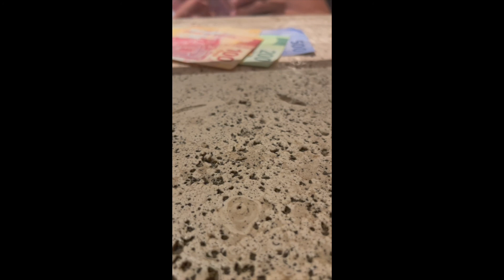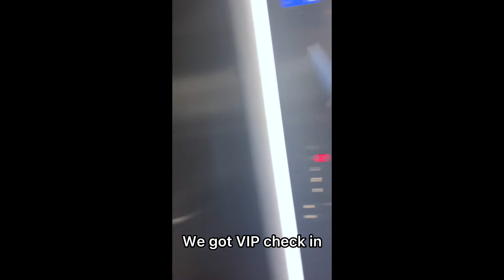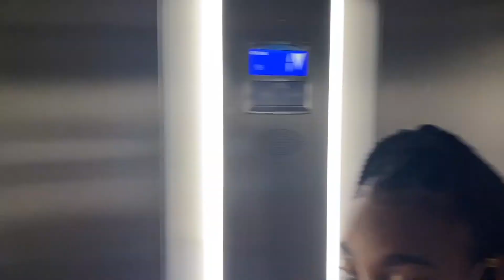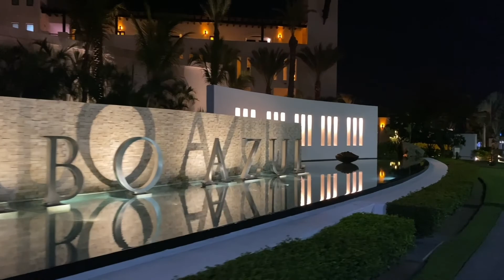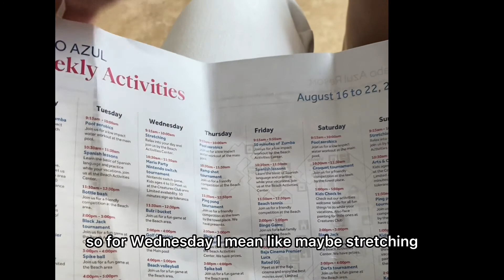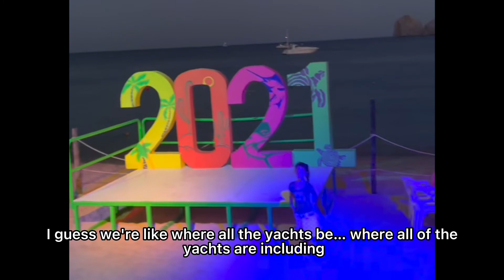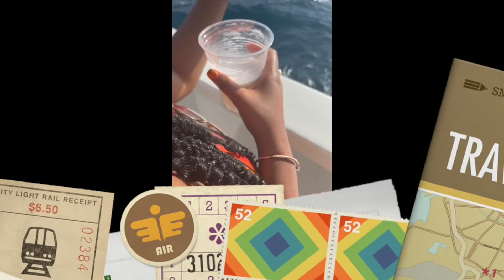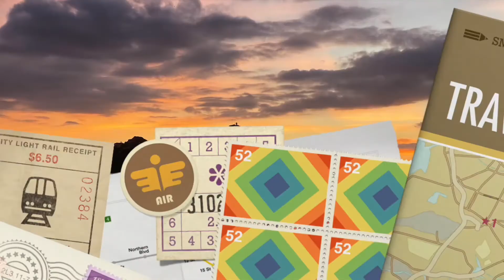Honey Moon In Cabo !!!!!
Come travel with us as we venture to Cabo Mexico for our honeymoon. In the video we stayed at a resort and experienced the breathtaking views of this  beautiful location on horseback and water. We will definitely be returning some time in the future.